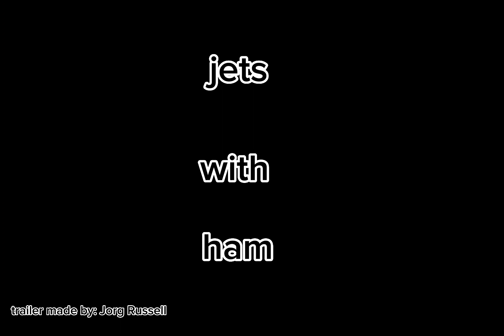Hamilton tries to start a new Series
not that kind of jet.